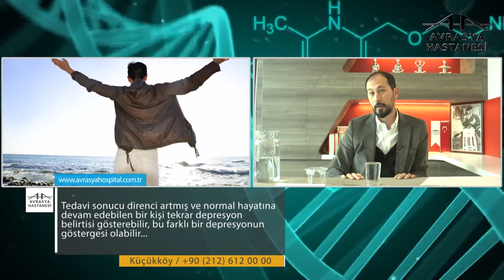Depresyon Tekrar Eder Mi?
Avrasya Hastanesi Gaziosmanpaşa Psikiyatri Uzmanı Uzm. Dr. Burak Berber, depresyon hakkında bilgilendiriyor.